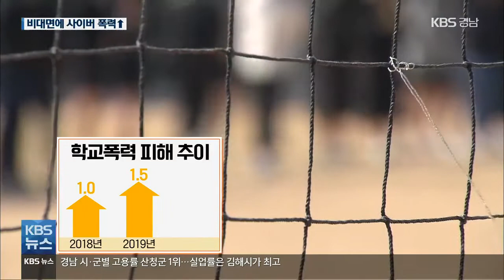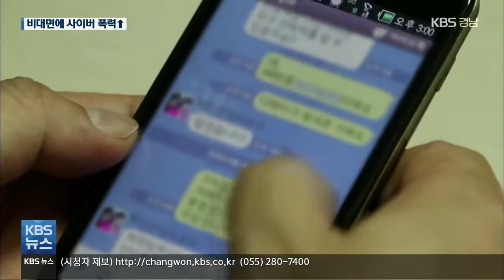경남 비대면 수업 속 ‘학교 폭력↓, 사이버 폭력↑’ / KBS 2021.02.23.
[앵커]

 코로나19로 비대면 수업 비중이 커지면서 경남지역 학교 폭력은 크게 줄었지만, 사이버 폭력은 늘었습니다.

 인터넷이나 사회관계망서비스를 통해 언어폭력이나 따돌림, 성적 폭력을 당하기도 했습니다.

 [리포트]

 경상남도교육청이 지난해 경남지역 초중고생 24만 명을 대상으로 한 학교 폭력 피해 조사 결괍니다.

 폭력을 당한 경험이 있다는 응답은 0.9%.

 최근 4년 동안 이어지던 학교 폭력 피해 증가세가 지난 2019년 1.5%까지 올라간 뒤  지난해 40%p, 뚝 떨어진 겁니다.

 8가지 피해 유형 가운데  신체나 언어폭력, 성폭력은  미미하게 줄어들었고, 강요와 스토킹, 금품 갈취는 1%p 이상 감소했습니다.

 반면, 사이버 폭력은 3.5%p가 늘어났습니다.

 사이버상에서도  언어폭력이나 따돌림이 가장 많았고, 드물지만 성적 폭력도 포함됐습니다.

 코로나19로  비대면 수업이 늘어나면서 학교 폭력 전체 발생은 줄었지만  인터넷과 사회관계망서비스를 활용한  사이버 폭력은 늘어난 것입니다.

 학교 운동부 폭력도 여전했습니다.

 지난해 학교 폭력 심의위에 올려진 건수만 모두 14건.

 가해자는 19명, 피해자 56명이었습니다.

 이 가운데 양산의 1건은  지도자 해임 처분까지 이어졌습니다.

 [심현호/경상남도교육청 체육예술건강과장 : "사소한 학교폭력을 하더라도 10년, 20년이 지나도 학교폭력이 다시 메아리가 되어 돌아올 수 있기 때문에 다시는 하지 않도록 (교육합니다.)"]

 경상남도교육청은  올해 새 학기 대면 수업이 증가하면  학교 폭력이 또다시 늘어날 것으로 보고, 학교 폭력 가해 학생 처분을   면밀하게 적용하겠다고 밝혔습니다.

촬영기자:권경환/영상편집:안진영